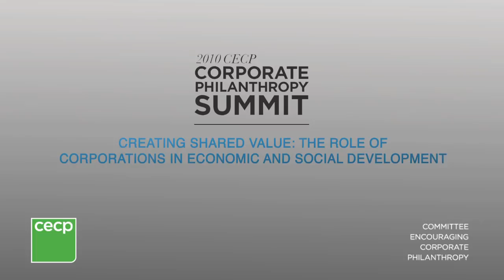Michael Porter: Creating Shared Value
for more thought leadership on corporate societal investment.

Bishop William Lawrence University Professor Michael Porter of Harvard Business School spoke to an audience of senior corporate giving professionals at CECP's Corporate Philanthropy Summit on June 2, 2010 about the role of business in social and economic development. He introduced the concept of "Creating Shared Value" (CSV) as distinct from "Corporate Social Responsibility" (CSR) and explained how CSV can help advance both the corporate and social goals of a company.